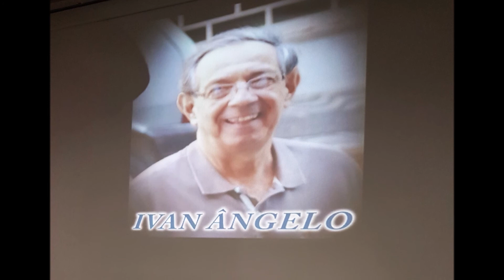Itajubá 2018 - reencontro Turma 68 e o convívio com famílias queridas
Turma IEI – EFEI – UNIFEI 50 anos, IEI, EFEI, UNIFEI, 50 anos de formatura, Engenheira, Eletromecânica, Mecânica, Itajubá 1968, Campus UNIFEI, FTS, lembrando colegas falecidos, Solenidades especiais,